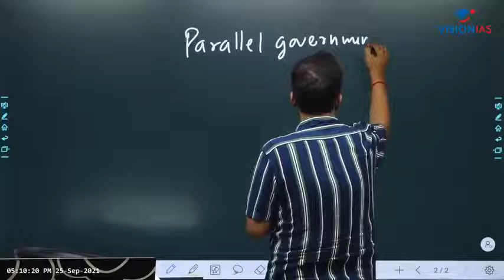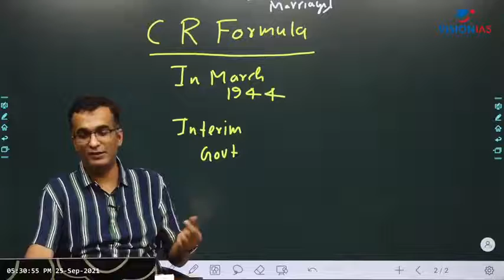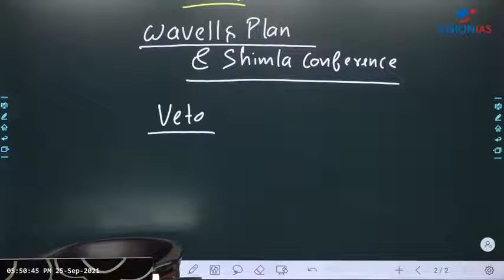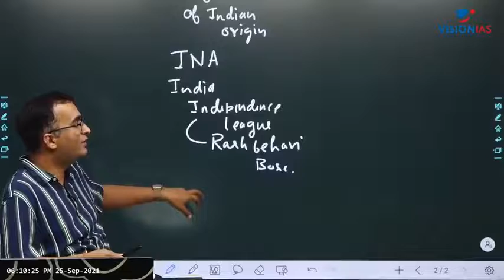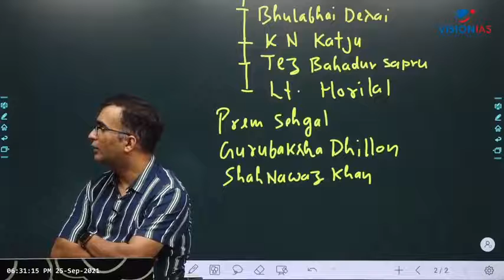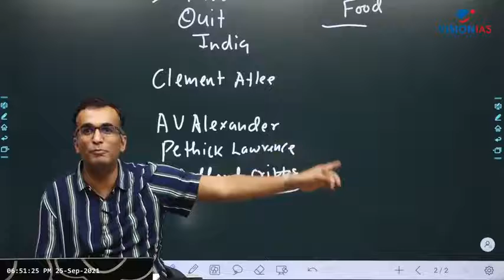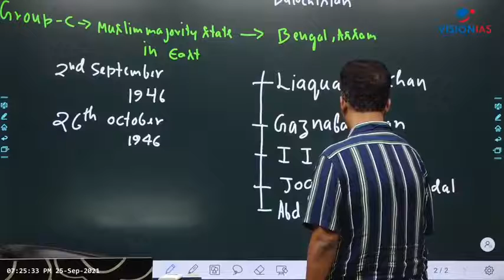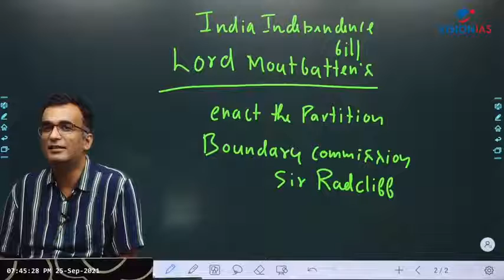Modern History 27